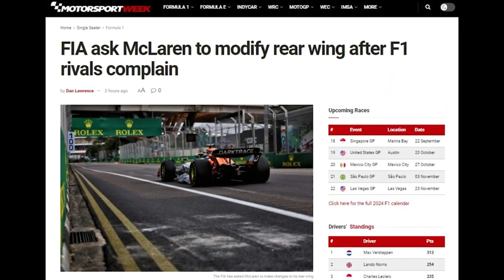FIA Drops Massive BOMBSHELL on McLaren's CAR Ahead of Singapore GP!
The FIA has officially ordered McLaren to modify their controversial "Mini DRS" rear wing ahead of the Singapore GP, shaking up the 2024 F1 season! In this video, we break down the bombshell decision that could derail McLaren's championship hopes and how it impacts Lando Norris, Oscar Piastri, and their future performance. We’ll dive into Christian Horner’s complaints, Max Verstappen’s frustration, and reactions from Red Bull, Ferrari, and Mercedes. Is this the end of McLaren’s advantage, or just the beginning of a new technical battle in Formula 1? Watch now to stay updated on all the latest F1 news, FIA rulings, and McLaren’s next move!